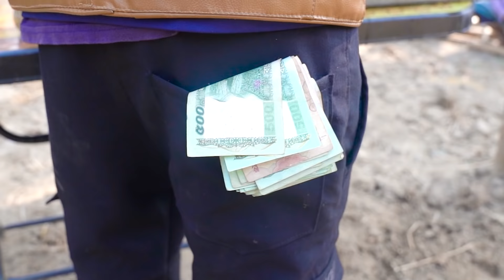New Entertainment Funny Video🤣Best Comedy in 2022 Episode 40 By Fun Lover BD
Our most of the funny videos are making with stupid think and boys.
this video make without any script.

Director:- Mukter
Script Writer:-All Teams
Producer:-MITHON
Camera Man:- Mukter
Editor:- Smart Mukter

Actors:-naim - majed - sabana - tutul vai & Sobuj